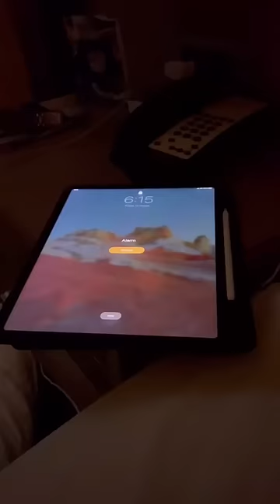A Day In The Life Of A Pilot | IndiGo 6E